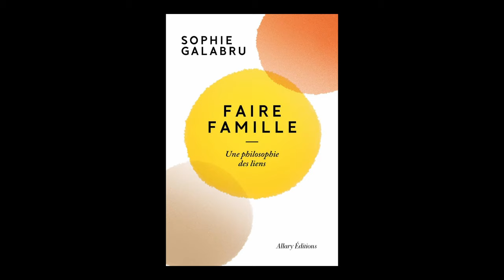ECHO - Sophie Galabru - Faire famille : une philosophie des liens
Dans le cadre des conférences ECHO organisées par Cap Sciences et la librairie Mollat, rencontre avec Sophie Galabru autour de son ouvrage "Faire famille : une philosophie des liens" aux éditions Allary. Entretien avec Pierre Coutelle.